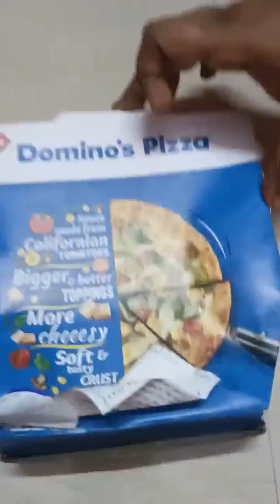shorts rickshawvandi pizza